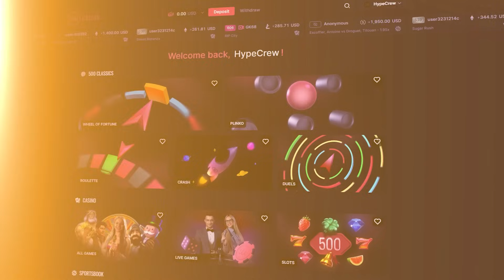GOING FOR REVENGE On GATES OF OLYMPUS 1000!!.. (RETRIGGER)